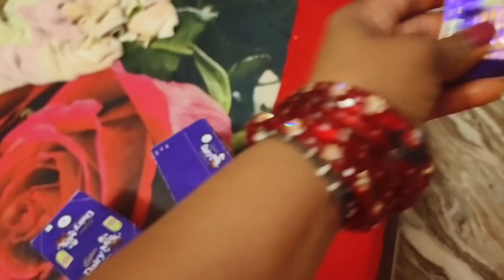हमने सेलिब्रेट किया बच्चों का बर्थडे||बच्चों ने की मस्ती||sanjna shekhawat vlogs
brithday celebration 🎉🎊